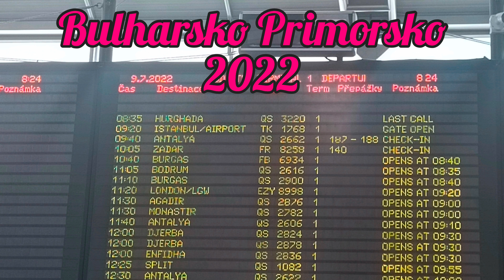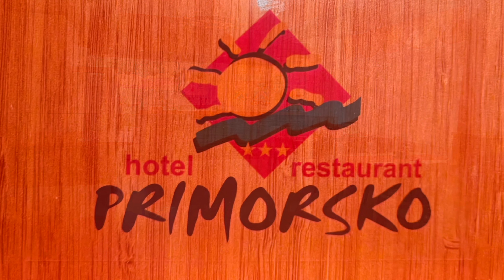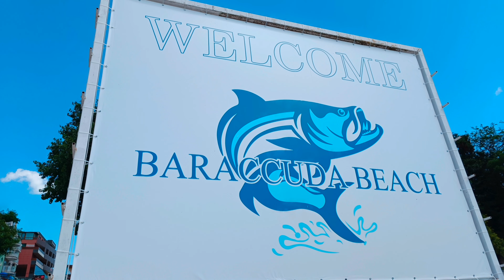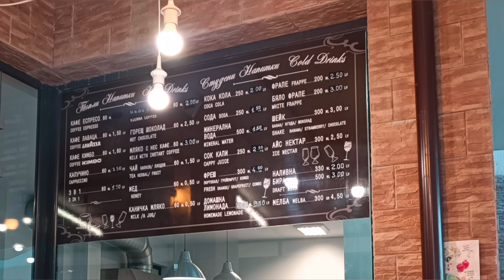BULHARSKO PRIMORSKO 2022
HOTEL PARADISE PRIMORSKO